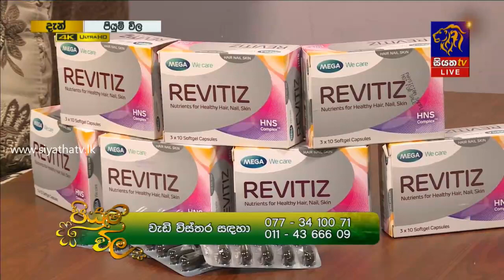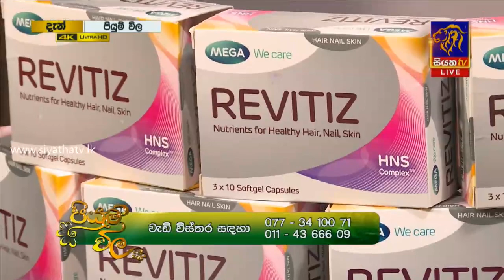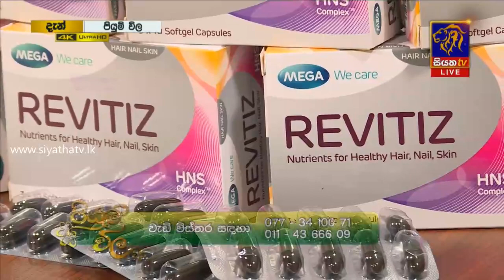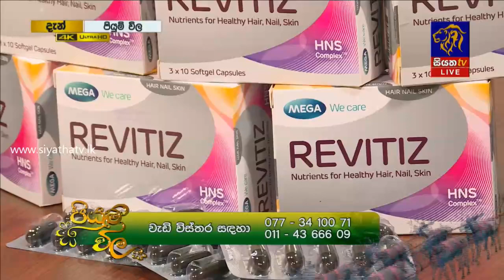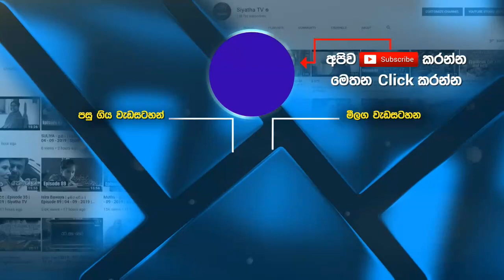කොන්ඩය පරිස්සම් කර ගන්නේ කොහොමද? | Piyum Vila | 16-12-2019 | Siyatha TV